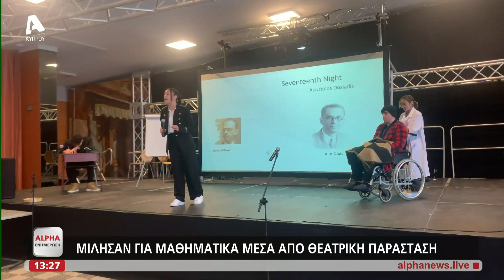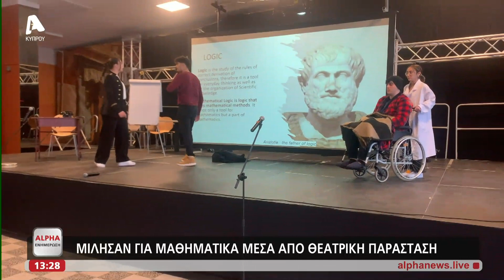Μαθητές μίλησαν για μαθηματικά μέσα από το θέατρο | AlphaNews Live